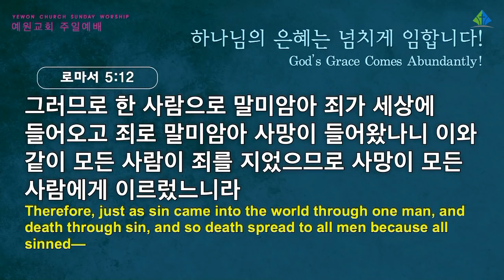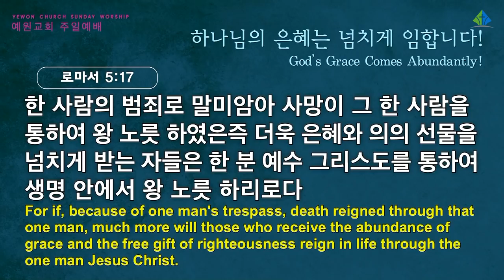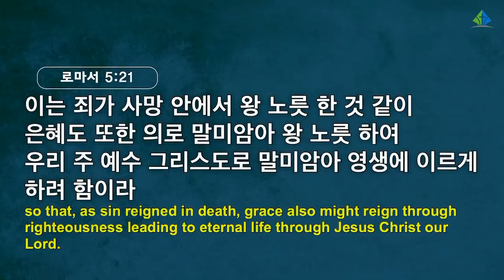[예원교회] 3부 주일예배 - 하나님의 은혜는 넘치게 임합니다! - 정은주목사 - 2022.02.27.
로마서 5:12-21
하나님의 은혜는 넘치게 임합니다!
정은주목사